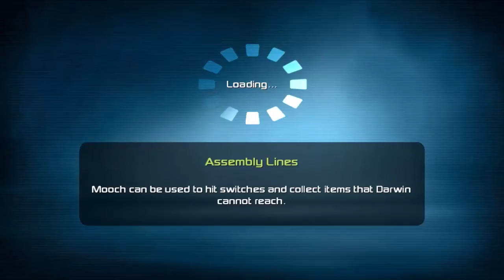Let's Play G-Force Part 15